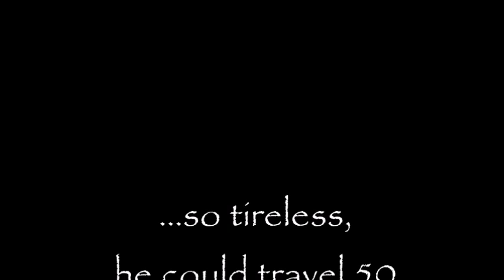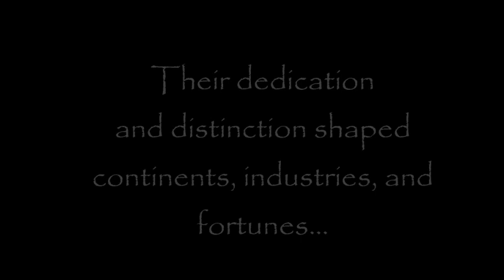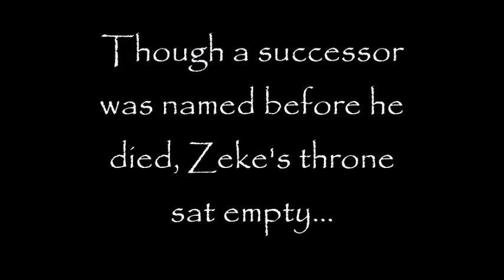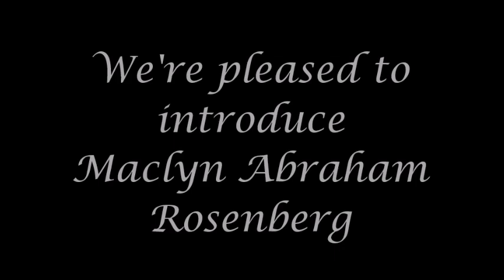Announcement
Please be upstanding!